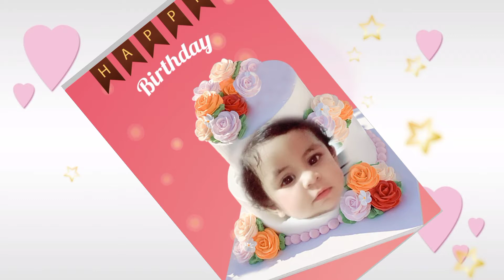Ariana Happy Birthday Song Happy Birthday Ariana